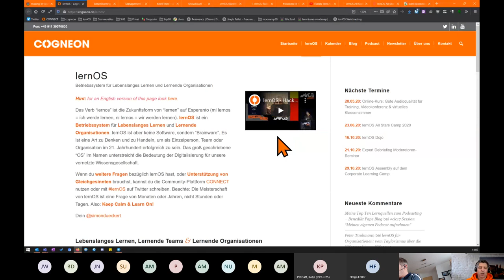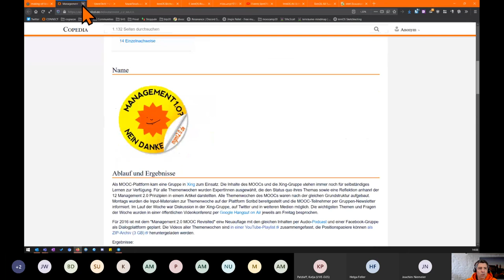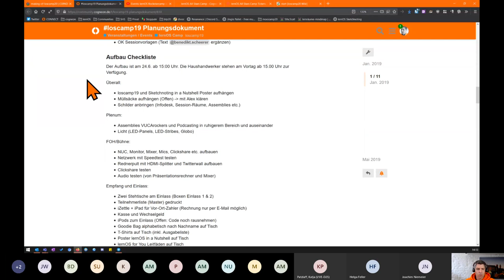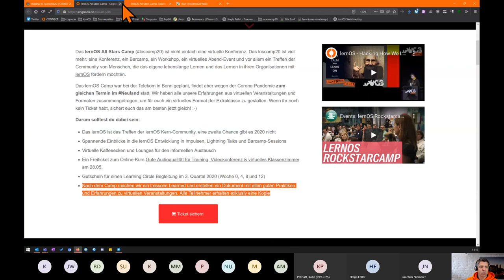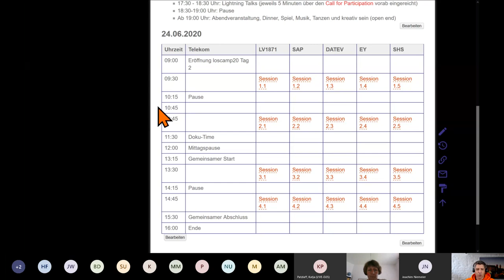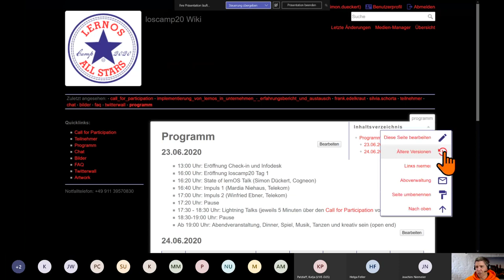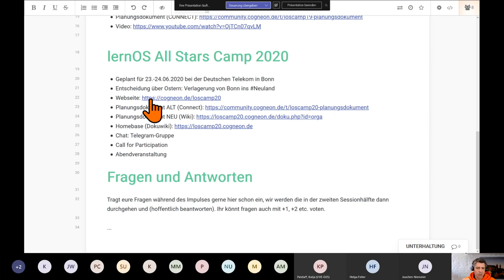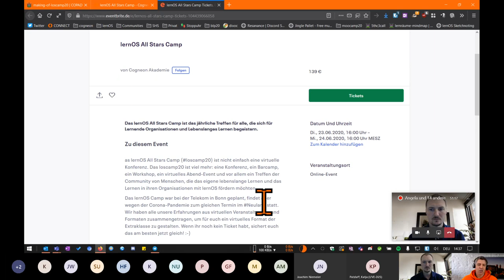Making-of lernOS All Stars Camp 2020 (moocamp20 Session)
Aufzeichnung de Barcamp-Session zum lernOS All Stars Camp am 23./24. Juni 2020 im Rahmen des moocamp20.